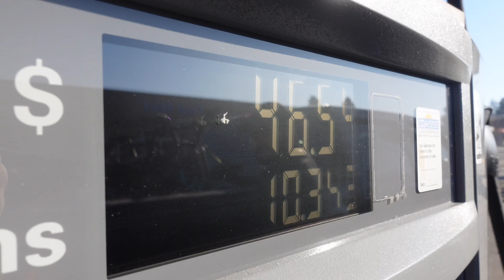Homemade Mini Snow Bikes in Deep Snow! | 190cc Pit Bikes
In this episode we build home made snow bikes out of our pit bikes! Then, we head out to lookout Idaho where we test them out. They were a huge success until things took a turn for the worst. literally. This episode is packed with stunts and of course fails.

Pitster Pro X4 190cc Project bike
Pister Pro x2 with Piranha yx 140cc
Thumpstar 190cc
Kawasaki 110cc
SSR 170cc
crf50 with piranha YX 125cc